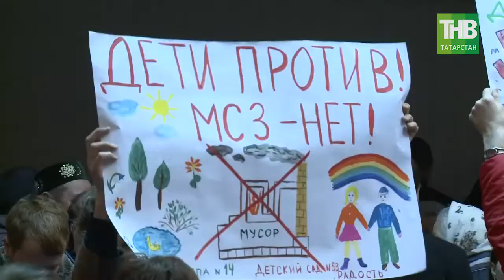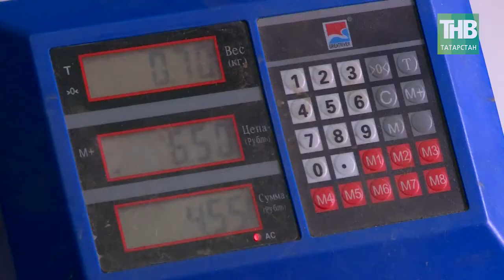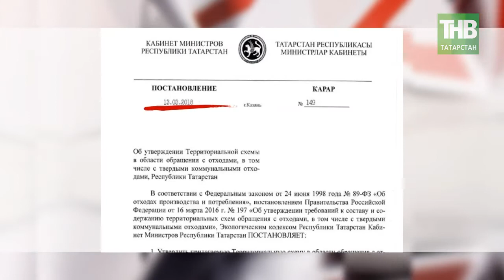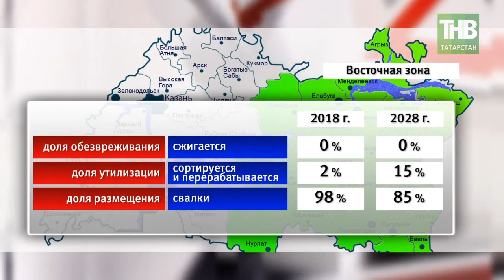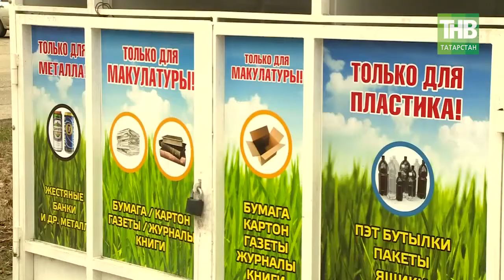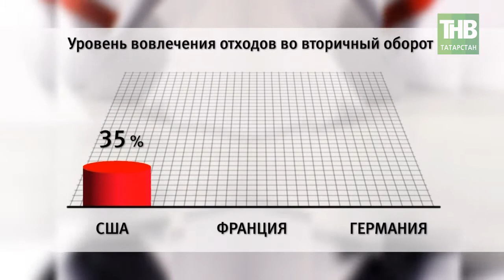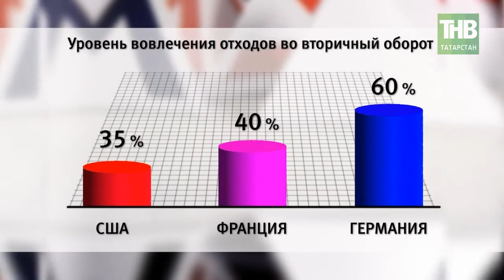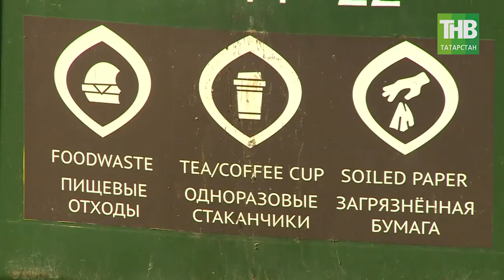Армия противников строительства мусоросжигательного завода под Казанью растёт с каждым днём - ТНВ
На этой неделе состоялась долгожданная встреча обеспокоенных жителей с инвесторами строительства завода, представителями компании «РТ-инвест», а в Осиново снова митинговали. Противостояние таким образом достигло своей кульминации. Попытаемся сегодня снова вникнуть в аргументы обеих сторон и попытаемся правильно поставить запятую вот в этой фразе – СЖИГАТЬ НЕЛЬЗЯ ХОРОНИТЬ. Что делать – сжигать или хоронить? Кто-то скажет – это подмена понятий, ведь есть еще переработка мусора. Может быть так – СЖИГАТЬ НЕЛЬЗЯ ПЕРЕРАБАТЫВАТЬ? Но увы на данном этапе мы не можем так поставить вопрос. Потому что с учетом наших возможностей по переработке (а возможности эти почти на нуле) дилемма перед нами одна – вот она -СЖИГАТЬ, НЕЛЬЗЯ ХОРОНИТЬ.

Таяну ноктасы. В эфире: пн, вт, ср, чт - 19:00

7 дней. В эфире: вс - 19:30, 21:30

Координаты:
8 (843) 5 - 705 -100